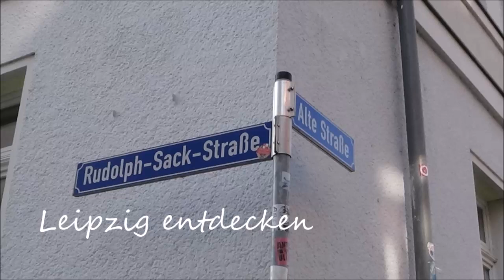Rudolph-Sack-Straße - Plagwitz, Leipzig-SW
Rudolph-Sack-Straße
Plagwitz / Anliegerstraße in der Inneren West-Vorstadt

von der Alten Straße bis zu Zschocherschen Straße

Der Unternehmer Rudolph Sack (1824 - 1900) begann 1854 in einer Dorfschmiede bei Lützen mit dem Bau von Pflügen und Dreschmaschinen. Auf Anraten von Karl Heine gründete er 1863 eine Maschinenfabrik in Plagwitz, erst in der Alten Straße 25 und später erwarb er unzählige Grundstücke in der Karl-Heine-Straße zum Ausbau seines Unternehmens sowie z.B. auch in der Weißenfelser Straße, und der Aurelienstraße.
1948 wurde die gesamte Firma als VEB Leipziger Bodenbearbeitungsgeräte (BBG) in Volkseigentum überführt.

Heilandskirche
Weißenfelser Str. 16
1884 beschloss der Gemeinderat von Plagwitz den Bau einer Kirche. Daraufhin wurde ein Jahr später die Kirchgemeinde Heiland gegründet, die wiederum ein Jahr später mit dem Bau der Kirche begann. 1888 wurde sie als evangelisch-lutherische Kirche geweiht, als Saalkirche im Stil der Backstein-Gotik erbaut,  mit einem 86 m hohen Turm.
Zu ihren berühmtesten Gemeinde-Mitgliedern zählten Albert Carl Iseler (jetzige Gebäude des Westwerkes, ehemalige Maschinen- und Armaturenfabrik Schumann& Co), Ernst Mey (siehe Könneritzbrücke), Hermann Pfabe(Direktor der Leipziger Wollgarn-Spinnerei) und Rudolph Sack.